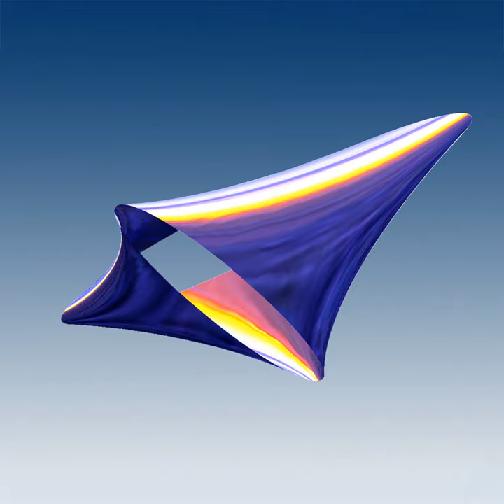Casa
Casa · Lawrence Lek

Screengazers (Original Motion Picture Soundtrack)